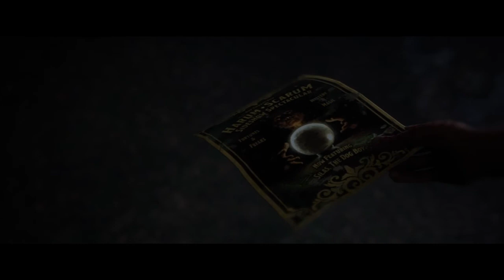The Quarry (fanmade movie) finale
Thank u for watching the series this the final edition  to my fanmade seris going to do more division 2 videos soon thanks for 6 subsribers!!! and also have good day :)